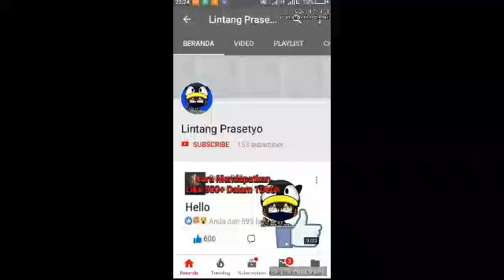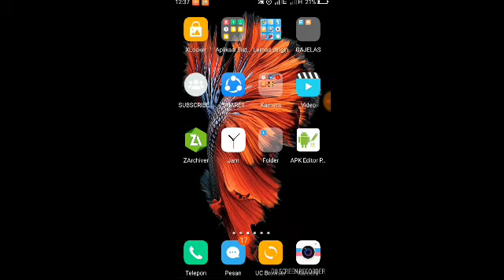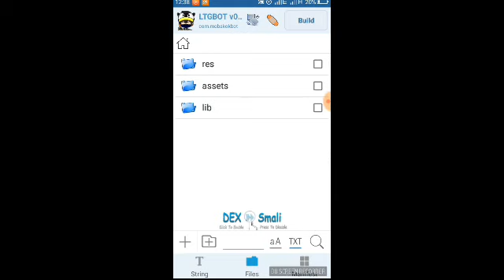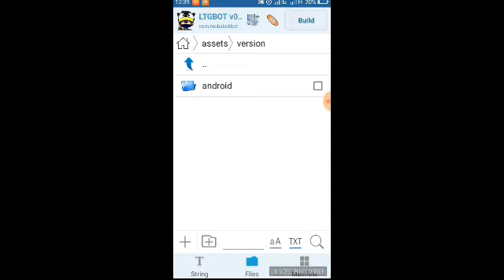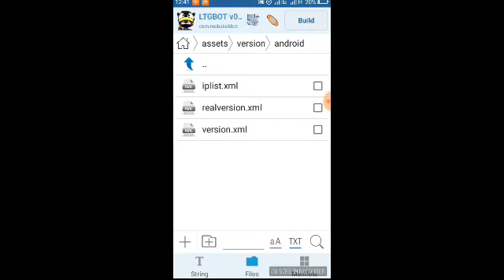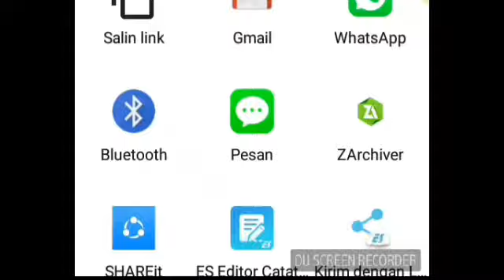TUTORIAL Membuat APK BOT (Ganti IP)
Cara Membuat Apk Bot Mobile Legends Dengan Cara Mengganti Proxy IP